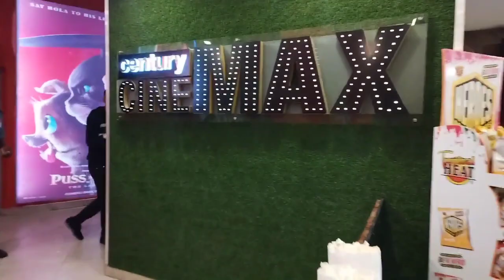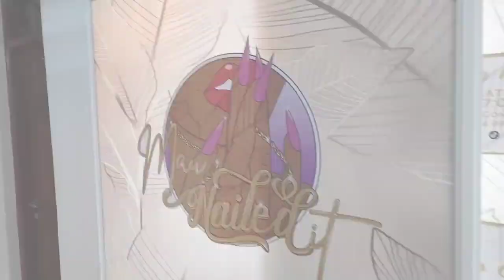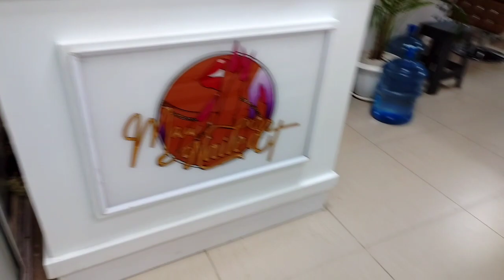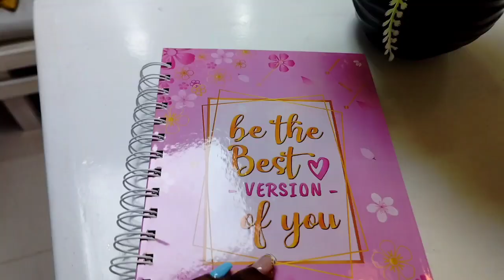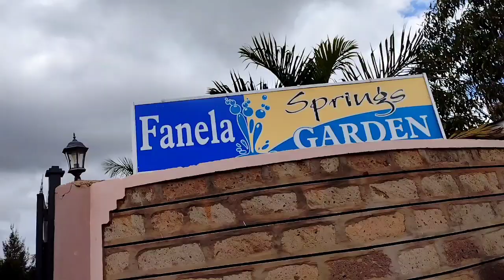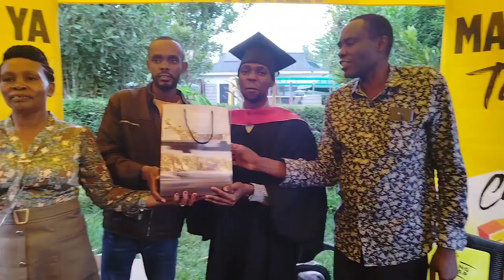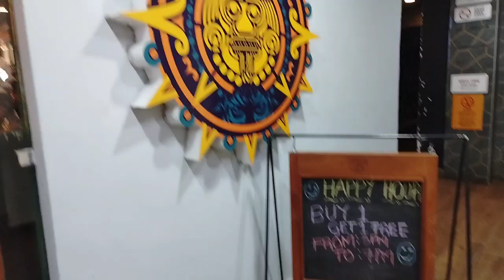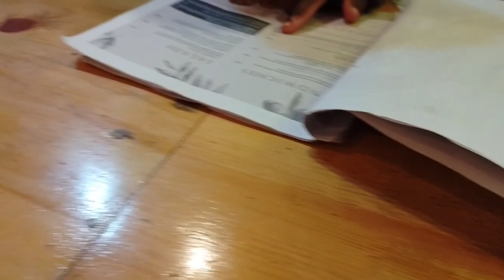VLOG|| Clean Slate/Movies/Machakos lunch/Work Tings & More.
Hazel Knight is a digital content creator specializing in the fields of travel, lifestyle and fitness.